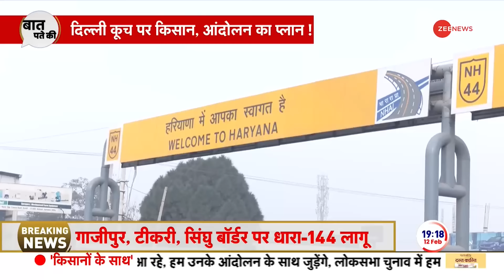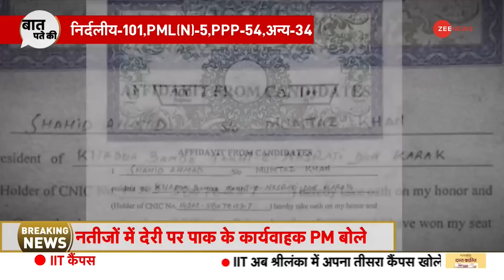Bihar Floor Test Update: नीतीश सरकार फ्लोर टेस्ट में कैसे हुई पास? | Nitish Kumar vs Tejashwi Yadav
Bihar Floor Test Update: बिहार विधानसभा में आज नीतीश सरकार ने फ्लोर टेस्ट पास कर लिया. वोटिंग से पहले ही विपक्ष ने वॉकआउट कर दिया था, सत्ता पक्ष की मांग पर वोटिंग करवाई गई  जिसमें विश्वास प्रस्ताव के समर्थन में 129 वोट पड़े तो वहीं इसके विपक्ष में एक भी वोट नहीं पड़ा. इससे पहले अविश्वास प्रस्ताव पास कर स्पीकर अवध बिहारी चौधरी को हटा दिया गया. स्पीकर के खिलाफ अविश्वास प्रस्ताव के पक्ष में 125 और विपक्ष में 112 वोट पड़े.

Bihar Floor Test Update: Nitish government passed the floor test in Bihar Assembly today. The opposition had staged a walkout even before the voting. Voting was conducted on the demand of the ruling party, in which 129 votes were cast in support of the confidence motion while not a single vote was cast against it. Earlier, Speaker Awadh Bihari Chaudhary was removed by passing a no-confidence motion. 125 votes were cast in favor of the no-confidence motion against the Speaker and 112 against it.